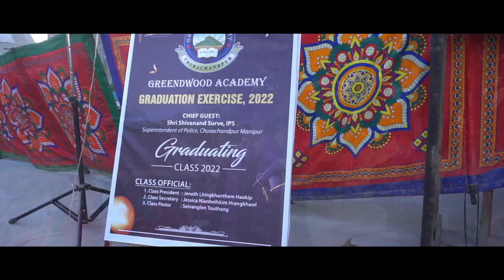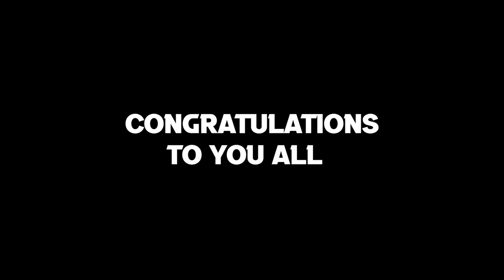A million dreams - Graduation day - Greenwood Academy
wishing all a healthy and wealthh future🔮
stay strong and strive hard